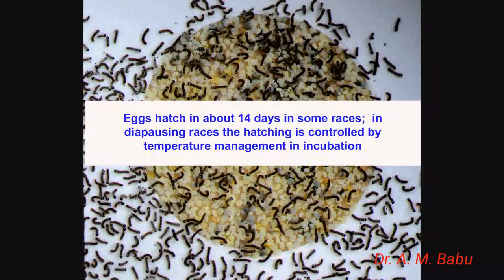HATCHING OF SILKWORM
An 85-second video showing the Hatching of mulberry silkworm (Bombyx mori) in captivity. More information provided in the video as subtitles.